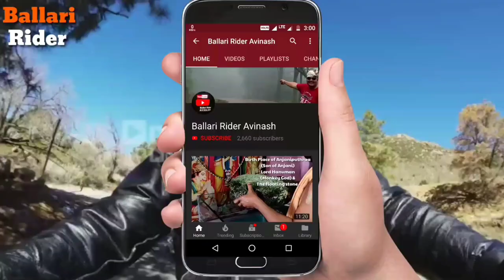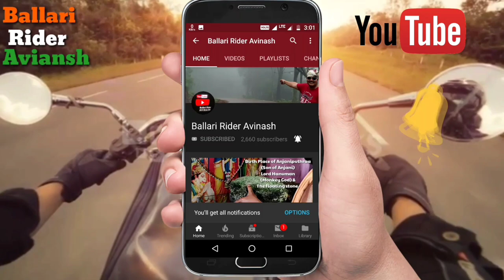Dr.Puneeth Rajkumar Special Statue in KURUVALLI ENCLAVE Layout at Talur Road | Ballari 2022.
*ಅಮೃತ ಶಿಲೆಯಲ್ಲಿ 7 ಅಡಿಯ ಪುನೀತ್ ಪ್ರತಿಮೆ
ನಿರ್ಮಿಸಿ ಅಭಿಮಾನ ಮೆರೆದ ಬಳ್ಳಾರಿಯ ಜಿಆರ್ ಆರ್ ಸುನೀಲ್*

ಗಣಿ ನಾಡು ಬಳ್ಳಾರಿಯಲ್ಲಿ, ಅಮೃತ ಶಿಲೆಯಲ್ಲಿ ನಿರ್ಮಾಣವಾದ ಅಪ್ಪು ಪ್ರತಿಮೆ.
ಲೋಕಾರ್ಪಣೆಗೊಳಿಸಿದ ಮಾಜಿ ಸಚಿವ ಜನಾರ್ಧನ್ ರೆಡ್ಡಿ.
ಸಾಕ್ಷಿಯಾದ ಬಳ್ಳಾರಿಯ ಸಾವಿರಾರು ಅಭಿಮಾನಿಗಳು.
ನಗರದ ತಾಳೂರು ರಸ್ತೆಯ ಬಳಿಯಿರುವ ಕುರುವಳ್ಳಿ ಏನ್‌ಕ್ಲೇವ್ಸ್ ಬಡಾವಣೆಯಲ್ಲಿ ಪುನೀತ್ ಪುತ್ಹಳಿ ನಿರ್ಮಿಸಲಾಗಿದೆ.
ಅಷ್ಟೆ ಅಲ್ಲ ಸುಂದರವಾದ ಉದ್ಯಾನವನ ಮತ್ತು ಪುನೀತ್ ರಾಜ್‌ಕುಮಾರ್ ಬಾಲ್ಯದಿಂದ ಕೊನೆಯುಸಿರೆಳೆಯುವವರೆಗೂ ನಟಿಸಿದ ಕೆಲ ಭಾವ ಚಿತ್ರಗಳನ್ನ ಸಾರ್ವಜನಿಕರ ವೀಕ್ಷಣೆಗಾಗಿ ನಿರ್ಮಿಸಿ.
ಅಪ್ಪು ಮೇಲೆ ತಮಗಿರು ಅಭಿಮಾನವನ್ನ ಜಗತ್ತಿಗೆ ಪರಿಚಯಿಸಿದ ಬಳ್ಳಾರಿಯ ಉದ್ಯಮಿ ಜಿಆರ್ ಆರ್ ಸುನೀಲ್.

Location Puneeth Rajkumar Road (Talur Road) Ballari, karnataka. "KURUVALLI ENCLAVE " Developed By GRR Infra Proprietor S. SuneelKumar.

Drone video By Umakanth Reddy.